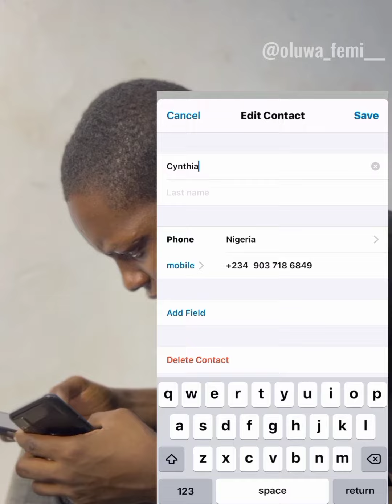VALENTINE IS COMING😂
When you avoid Valentine billings at all cost😂